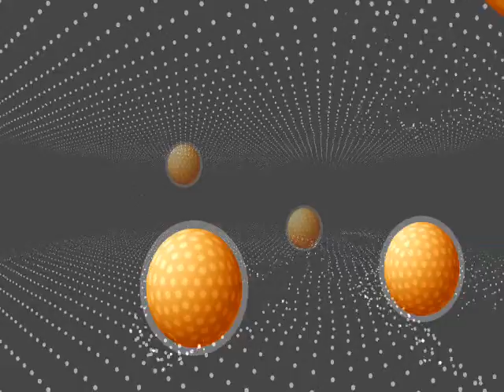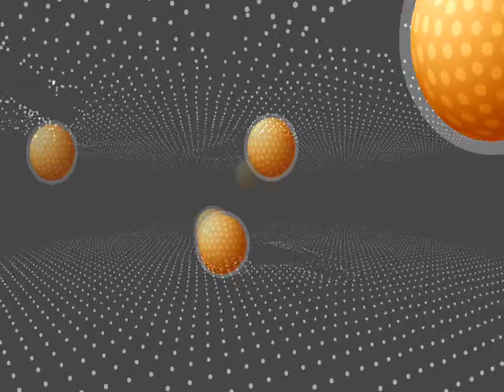ASHURBAN magellanic dream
ashurban.com  album Far to the North